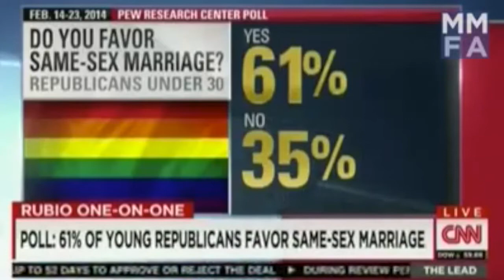The Brush Up: Whip's Word, Boyz In The Hood and the Congressional Deathmatch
The Brush Up's resident fake new anchor gives us the final installment of Whip's Word for the end of the semester. In this installment, he shows us his satirical take on the Baltimore uprising and the upcoming 2016 presidential election.